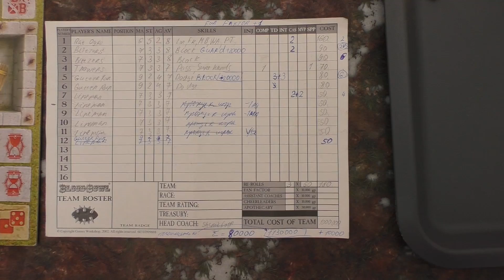FFH Новости: Царьпортер: Турнир по BloodBowl в GeekWars СПБ